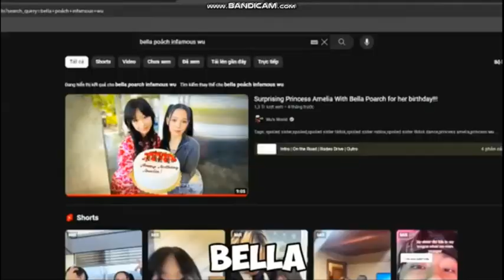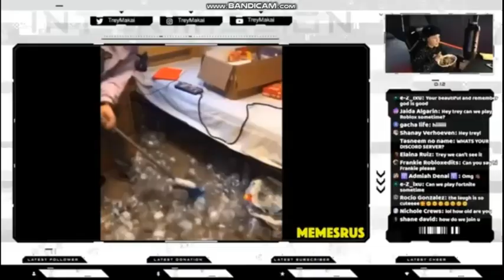16 Squad Member Quiz Battle V2